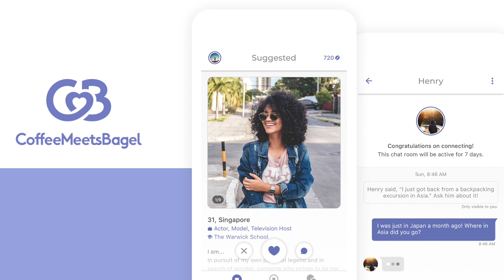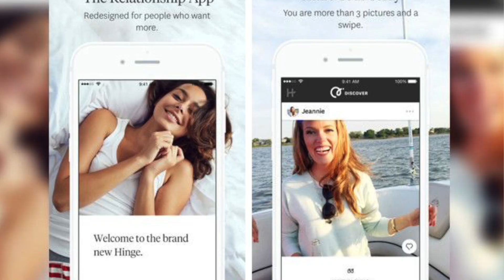Dating apps for serious relationships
My top 3 dating apps for serious relationships. How about an app that's designed to be deleted? If you're tired of swiping and random hookups, watch this video!

For more tips and resources, check this out

The only singles workbook you need:

Questions for Couples